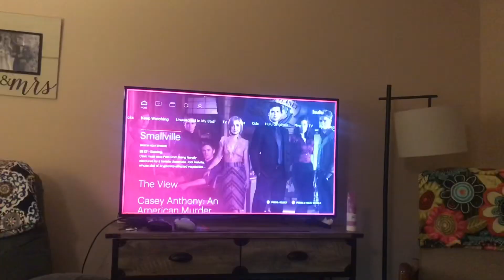OUR FIRST GUEST!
Having our first out of town guest made for a fun weekend! Love spending time with family.